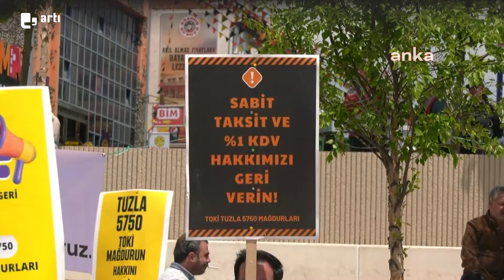TOKİ mağdurlarından İstanbul'da eylem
TOKİ'nin 2019'da başlattığı kapsamında hak sahibi olan ve evleri teslim edilmeyen yurttaşlar, peşinatlar ve taksitlere yapılan zamlar nedeniyle İstanbul’da eylem yaptı. Eylemde "aradan 5 yıl geçti. Hâlâ inşaat seviyeleri çok düşük" denildi.